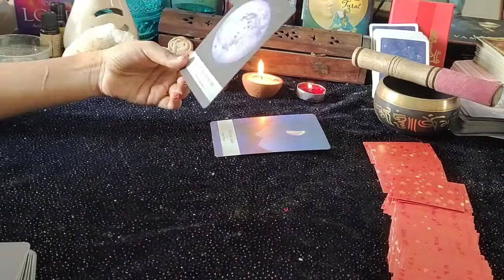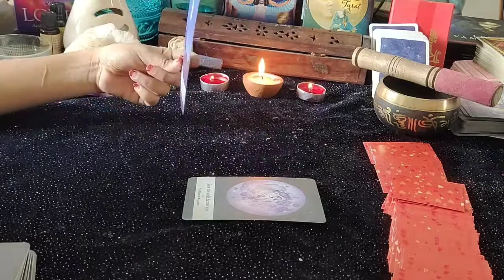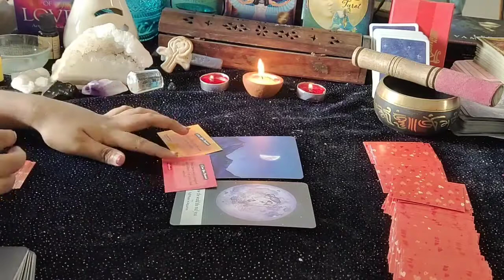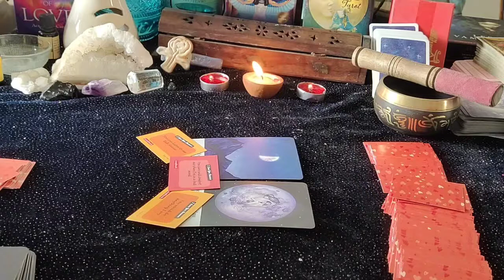Pisces ♓ They want you for themselves!!! ♓ daily love tarot reading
Hi guys !

support